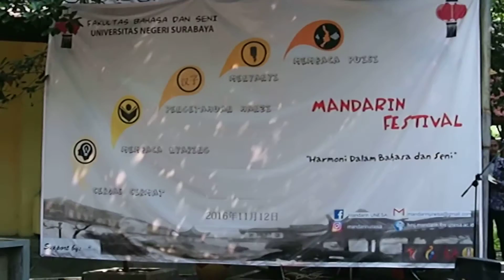Bahasa Mandarin Unesa